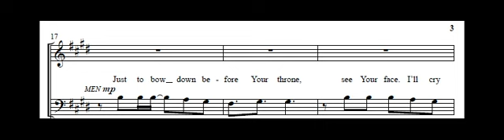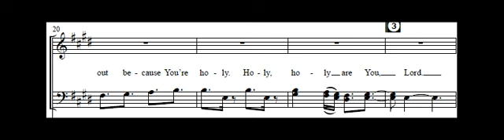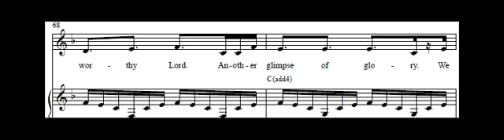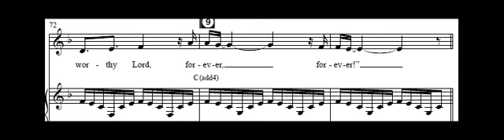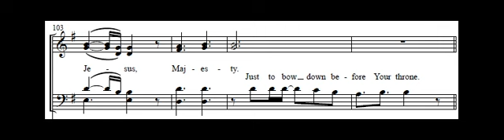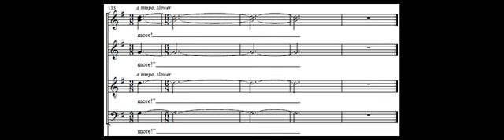'Endless Praise' rehearsal video with scrolling sheet music arr. Daniel Semsen. Flat Creek 2.